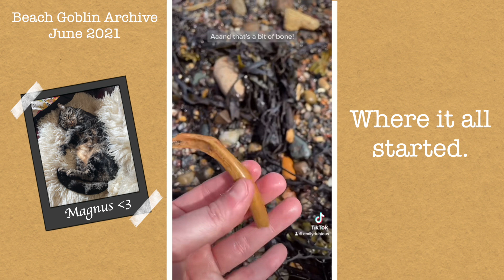The Video That Started It All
The first of my Tiktok Beach visit videos, over three years ago! How time flies.